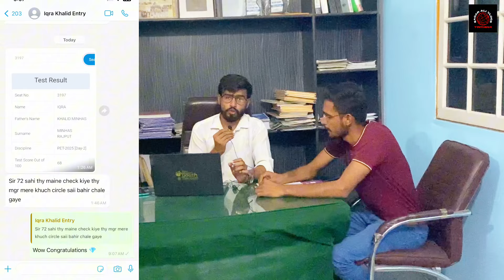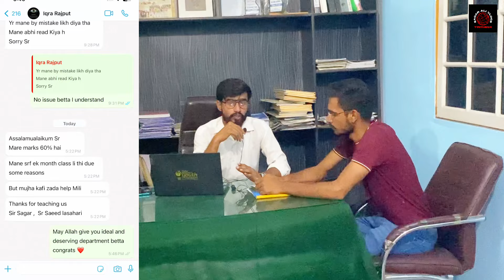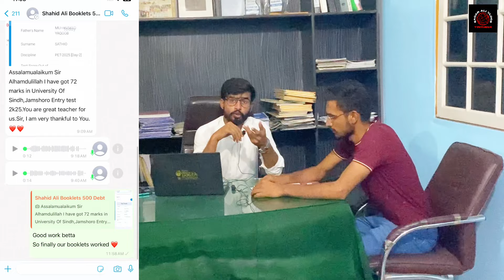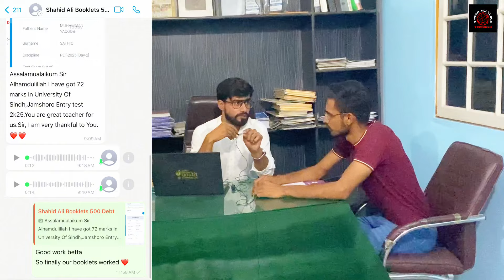Journey of Sindh University Since July to October Test / Score / Review / Lists / Obstacles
Greetings! 🔔 This is Sir Sagar Ali.

Sindh University Entry Test 2k25 Preparation With SSS TEAM 🤍✨

*Registration Group*‼️ ❤️

Here is our 2k24 Sindh University selected student on merit list over high scopic departments. This is top list of 300 candidates from 2200 students. Registeration has been started till 20 June. Fee is only 500 before deadline. After deadlines fee will be 1000. Kindly checkmate, and share to your friends. Thanks for reading! 💫

🚨 Thes are details of *ORGANISATION,* *ACHIEVEMENTS,* Selected *Candidates and their REVIEWS* on *YOUTUBE channel.* Apart from new registration announcement with *DISCOUNT*.